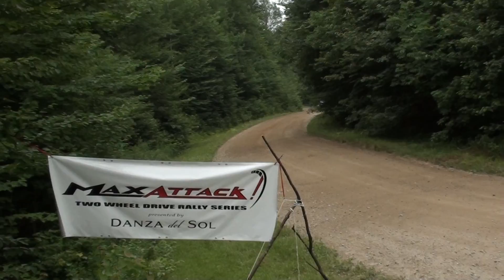Riddell 04 GH